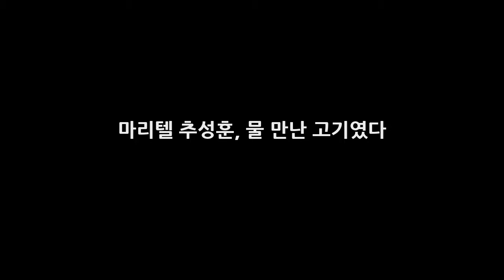마리텔 추성훈 물 만난 고기였다 DKO 뉴스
지난 19일에 방송된 마이 리틀 텔리비전 MLT-23에 김동현의 게스트로 추성훈이 출연을 했다. 김동현 혼자 있어도 재미있고 흥미로운 방송이었는데 추성훈이 게스트로 등장하면서 더욱 재미있게 느껴졌던 것 같다. 개인적으로 이날 마리텔 방송 중에서 가장 재미있었던 방송이 김동현 추성훈의 격투기 방송이 아니었나 생각이 된다. 추성훈은 이날 방송에서 무척 재미있는 모습을 많이 보여주었다.